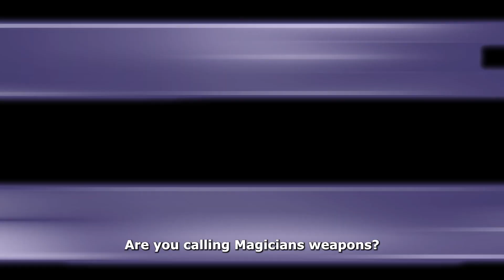MAHOUKA KOUKOU NO RETTOUSEI 3º Temporada - TRAILER OFFICIAL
Fala Pessoal Saiu o Trailer e a Data da 3º Temporada de Mahouka Koukou no Rettousei, Vai Estrear Dia 5 de Abril de 2024. 👊😁

[ CAST ]
Tatsuya Shiba: Yuichi Nakamura
Miyuki Shiba: Saori Hayami
Minami Sakurai: Kiyono Yasuno
Minoru Kudo: Kikunosuke Toya
Erika Chiba: Yumi Uchiyama
Leonhard Saijo: Takuma Terashima
Shibata Mizuki: Satomi Sato
Mikihiko Yoshida: Atsushi Tamaru
Honoka Mitsui: Sora Amamiya
Shizuku Kitayama: Yuiko Tatsumi
Ayako Kuroba: Maaya Uchida
Fumiya Kuroba: Emiri Kato
Mayumi Saegusa: Kana Hanazawa
Kasumi Saegusa: Eri Kitamura
Izumi Saegusa: Aoi Yuki
Shippou Takuma: Tatsumaru Tachibana
Gong Jin Zhou: Koji Yusa
Retsu Kudo: Hochu Otsuka

[ STAFF ]
Original Story: "Tsutomu Sato (Published in Dengeki Bunko)"
Director: Jimmy Stone
Original Illustration: Kana Ishida
Screenplay: Muneo Nakamoto (WriteWorks)
Character Design / Chief Animation Director: Kana Ishida
Sub Character Design: Asumi Hashimoto
Mechanical / Prop Design: Wataru Inata
Art Design: Yuho Taniuchi
Art Director: Koki Nagayoshi
Art: HED WORKS
Color Setting: Sakura Komatsu
Monitor Graphics Design: Yosuke Nanjo
CG Director: Masaya Machida (Stimulus Image)
Director of Photography: Takeshi Hirooka (Nexus)
Editor: Kashiko Kimura (MAD BOX)
Sound Director: Satoshi Motoyama
Casting Manager: Kumiko Suzuki
Sound Effects: Yuji Furuya
Animation Production: Eight Bit